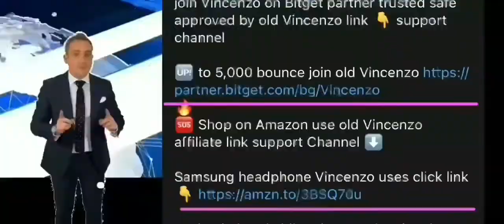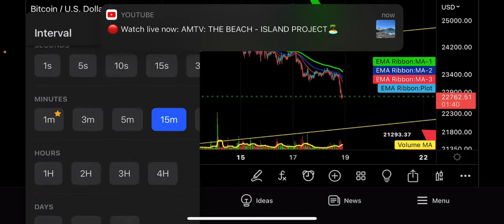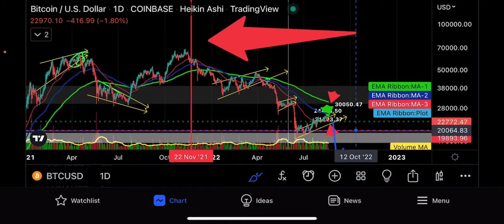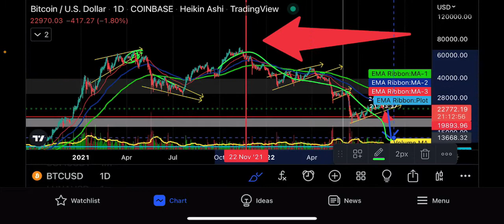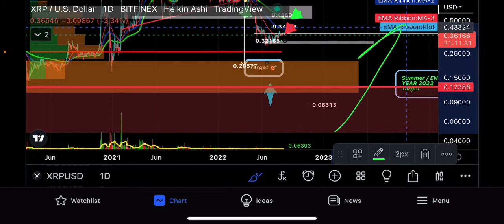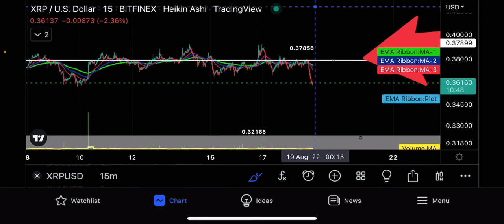⚠️ Bitcoin price breakdown 21,169 major support XRP harsh rejection.37 .30 support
🔥(Ledger nano X) best crypto hard wallet👇
(Samsung)headphone Vincenzo uses click link🔜

Nordvpn Internet freedom @ privacy☝️click away crypto trading sites banned ⬇️ In your country